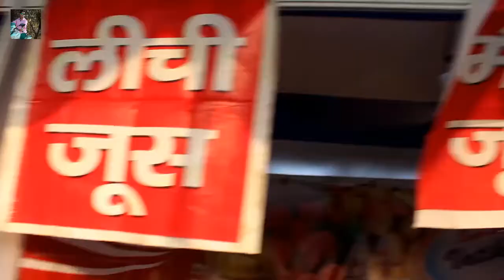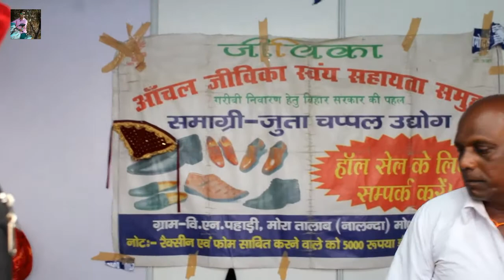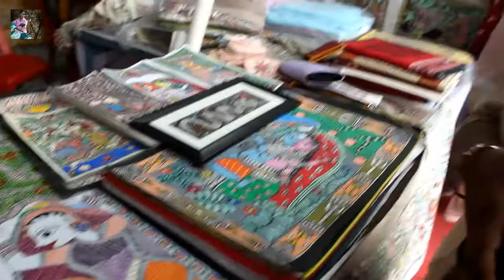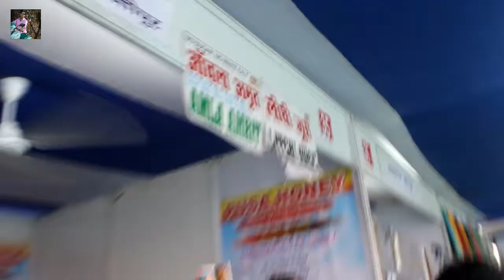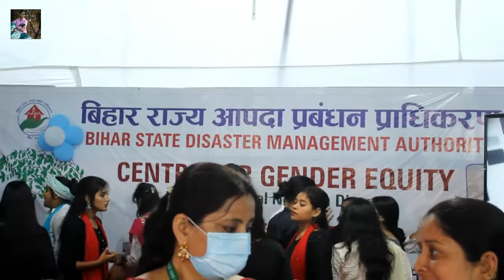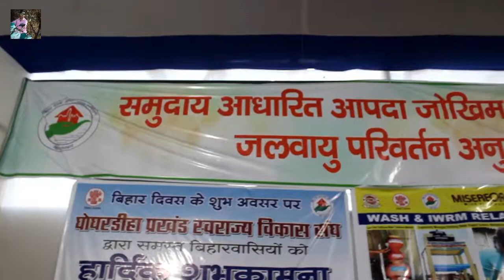बिहार दिवस 2022 पटना गांधी मैदान, आखिरी दिन बहुत भीड़ है BIHAR DIWAS 2022 VLOG PATNA GANDHI MAIDAN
Place:- Gandhi Maidan, Patna

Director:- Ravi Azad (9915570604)